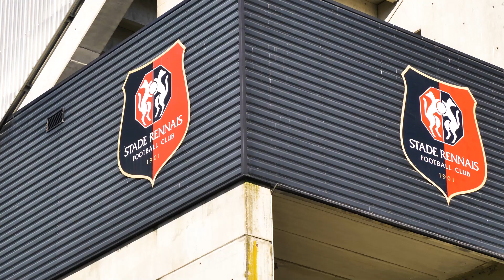Sécurité et Style, c'est possible ! avec New Blance & Carhartt - Salon Agencement Foussier 2023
Le 4 avril 2023 se tenait LE SALON DE L'AGENCEMENT by Foussier, à Rennes au Roazhon Park, siège emblématique du STADE RENNAIS.

Retour en image sur le stand de notre partenaire New Balance & Carhartt

Depuis plus de 30 ans, nous partageons avec vous professionnalisme et passion du métier, avec l’objectif d’être au service de votre succès.